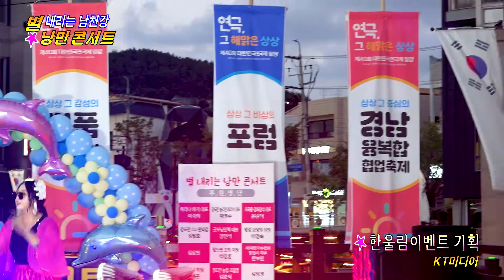색소폰 신동 11살 "박우람" / 우연히 [별 내리는 남천강 낭만콘서트]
한울림 이벤트 기획사[대표. 김재원]에서는 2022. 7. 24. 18:30 ~ 밀양시 진장둑길 해천공연장에서 초청가수박경훈, 해야, 민정아와 회원가수들은 별 내리는 남천강에서 낭만 콘서트를 개최하고, 시민들과 함께하는 아름다운 무대를 펼쳤다.